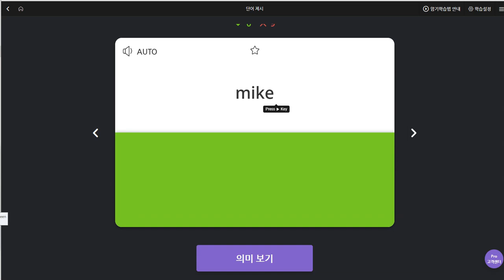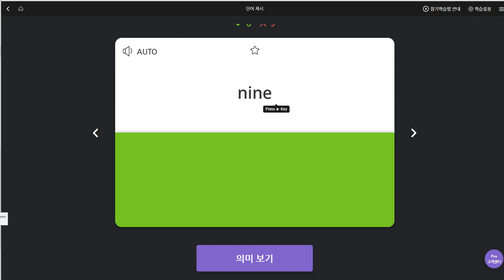신혜리 2019 09 17 일대일